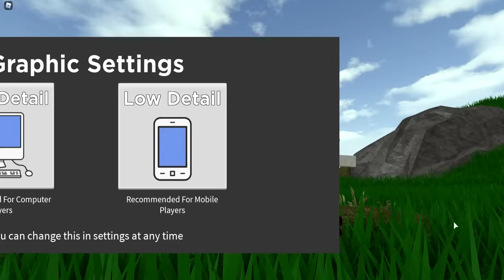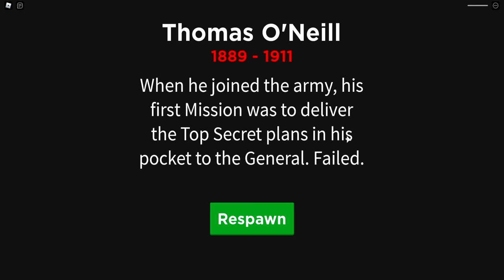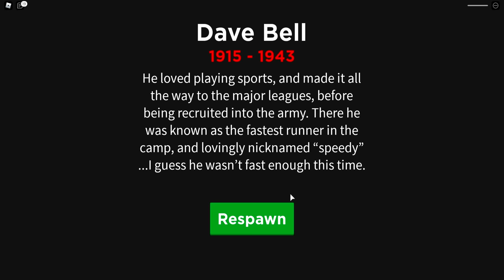MON ARMÉE NIVEAU 999,999,999 DANS ROBLOX !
[NEW!] War Simulator